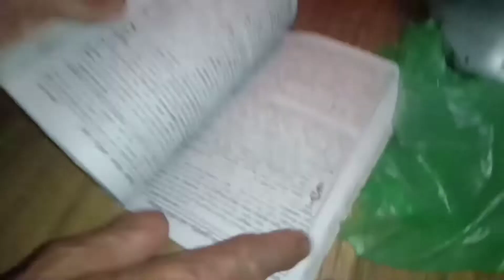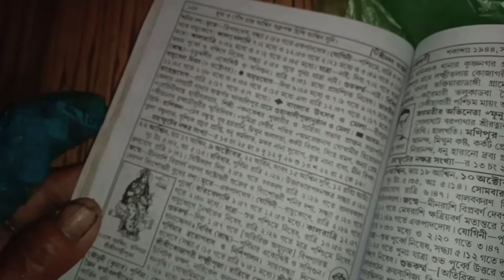9/10/2022_Hachu nouh ha lakhi puja palaw laimo_vlog _happy Laxmi puja //TP molshoy family☺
Bo video upload khemole 11 October 2022 o c kly thngh hngk ...puja khe...9/10/2022 ...O ...km ogm hngk sa problm og tgm ...nangno khoma saing .insult rw khya mani ignore kh ye sa mchi laiga d .jotono khkchng fio🤝🙏🙏🙏